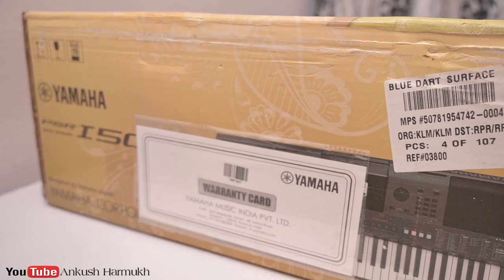🔥 Yamaha PSR i500 Keyboard Unboxing, Price, Tones and Rhythm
Offline Music Store - Electric Benjo
Raipur -
Address: 2nd floor, GK Tower, Mahatma Gandhi Rd, Jawahar Nagar, Raipur, Chhattisgarh 492001

Durg -
Address : Beside of Tarun Cinema, Station Road Durg